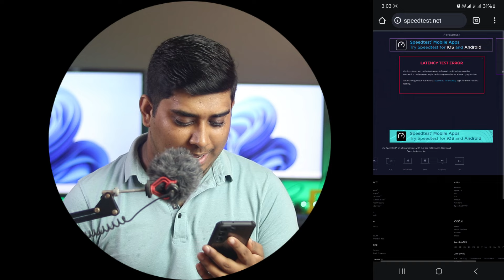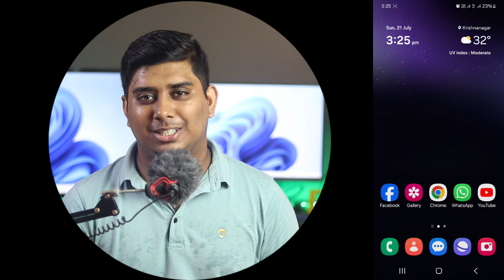BSNL কৃষ্ণনগরে কেমন Internet Speed Dicche? BSNL Internet Speed test in Bangla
PC Components:-
Graphics Card
HDD 2TB
Mouse Pad

Video Shooting Gears:
Camera: Canon 77D
Another Camera Similar
Ring Light
Light Stand
Softbox Light Holder

Bengali Techsquad